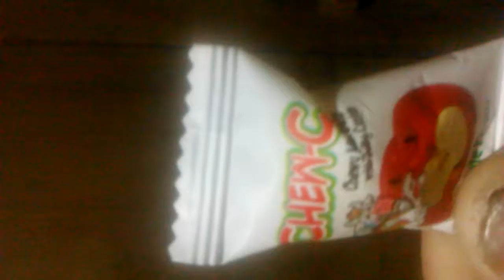commercial model of Chew-C Chewy Milk Balls with Jelly Center Apple Flavor nelson tuazon